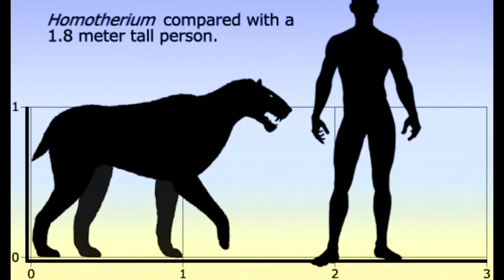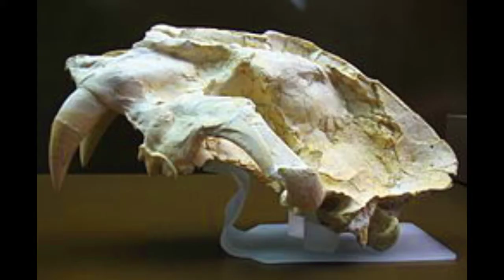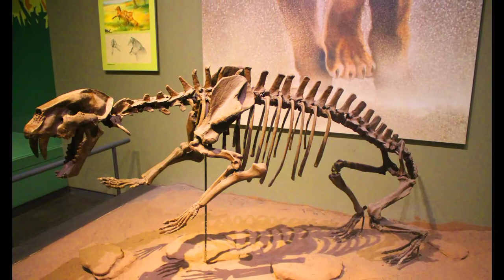Homotherium - El Asesino de Crías de Mamuts - DinoPedias